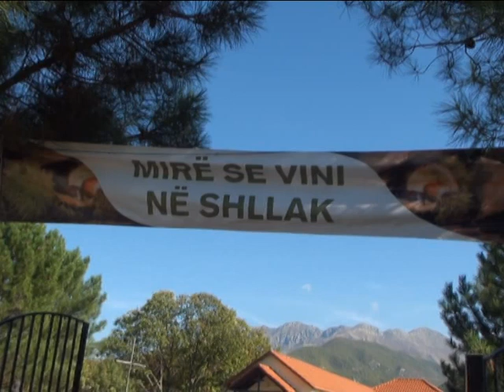FESTA E GËSHTENJËS NË SHLLAK